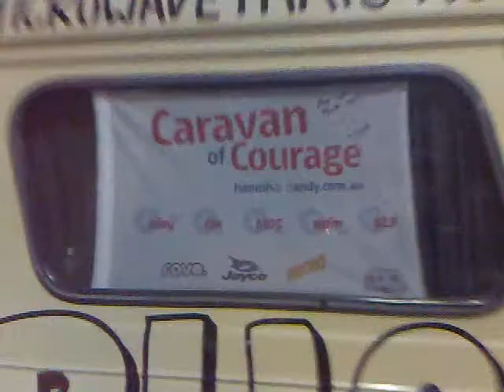Panno Of Persistance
The Panno Of Persistance from Hamish & Andy's Caravan Of Courage 1 and Who Dares, Darwins.